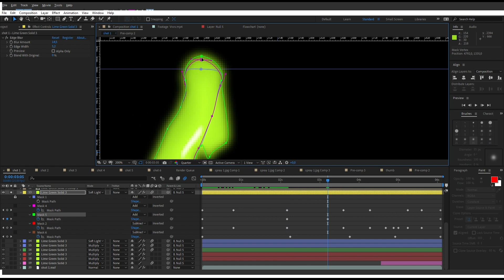VFX REEL 2024